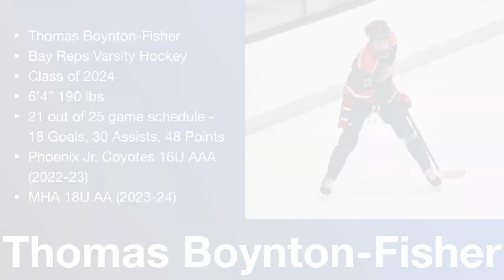Thomas Boynton-Fisher, #17, Class of 2024, Music Version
#17 Thomas  Boynton-Fisher; Class of 2024; Bay Reps Hockey, 6'4" 190 lbs, 21 out of 25 games, 18 goals, 30 assists, 48 points; Phoenix Jr. Coyotes 16U AAA (2022-23); MHA 18U AA (2023-24).